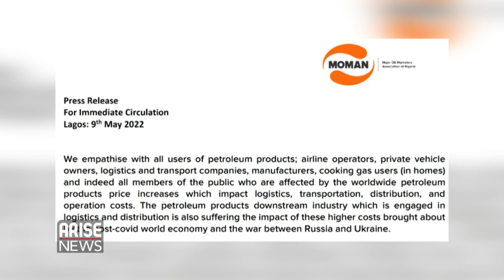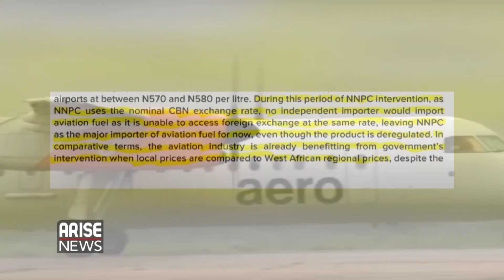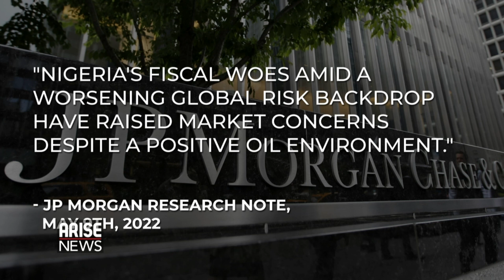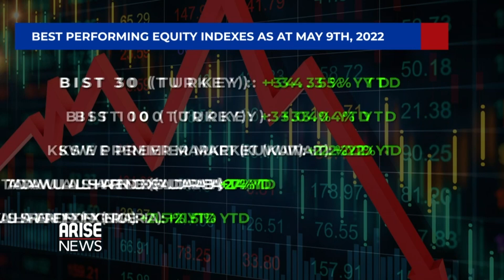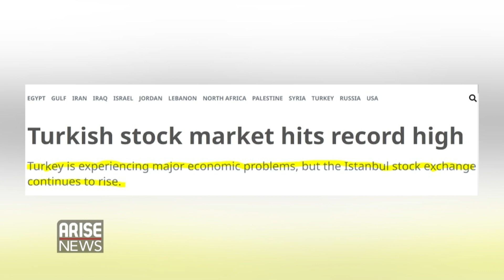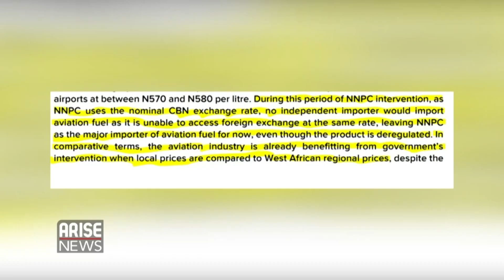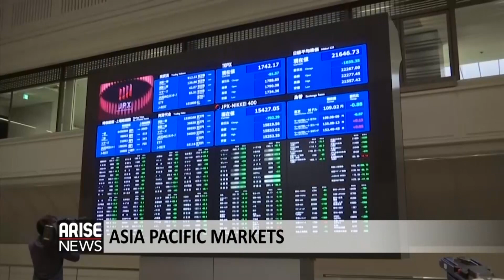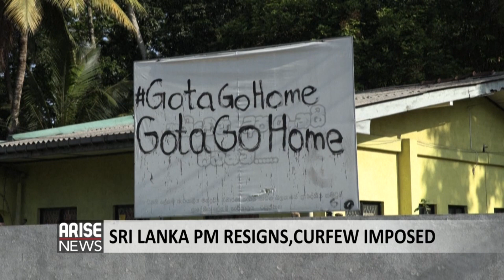News Bulletin: Jonathan Rejects Presidential Nomination Form; Emefiele, INEC Summoned To Court+ More